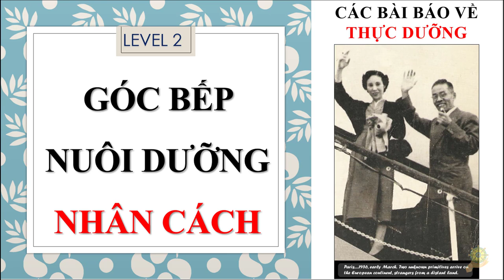Thực Dưỡng | Góc Bếp Nuôi Dưỡng Nhân Cách